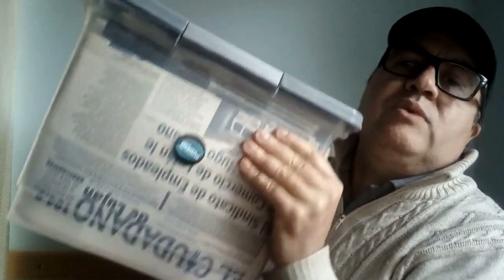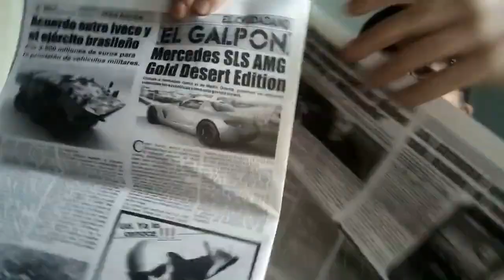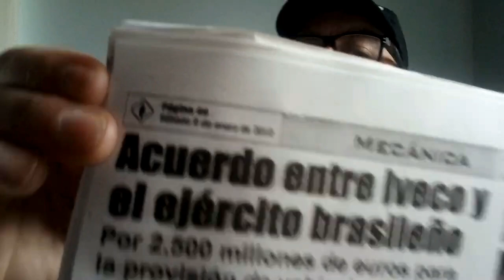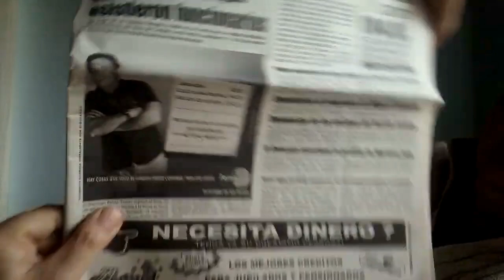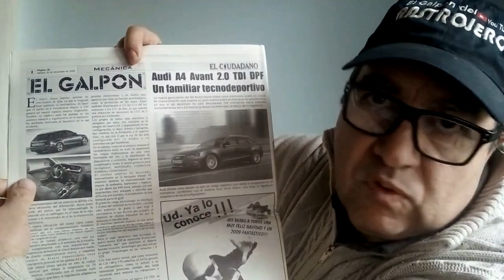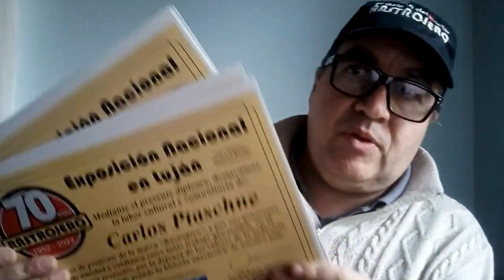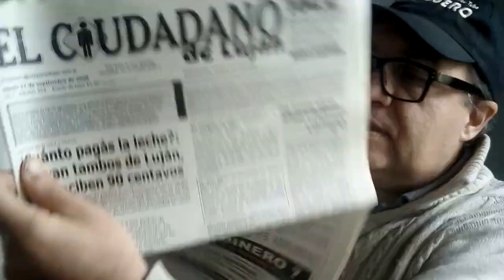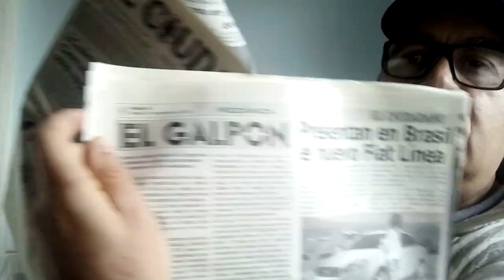YO, OSVALDO CABRAL, TE CUENTO TODA LA VERDAD, SE QUISIERON QUEDAR CON MI MARCA